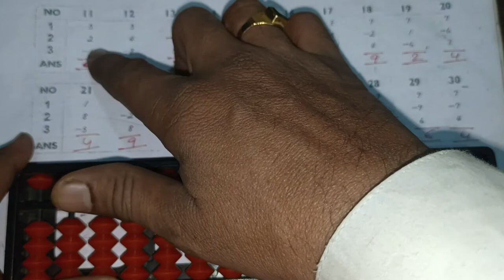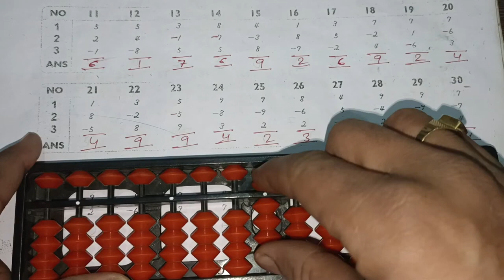Revision | Abacus 1st Level 1 | Abacus Mental Maths | Abacus Teacher Training